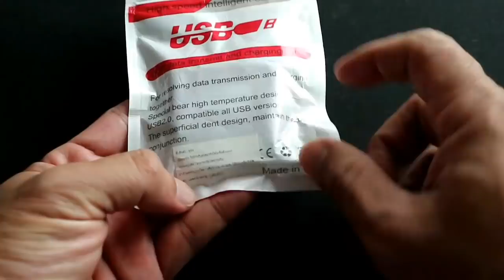นี่คือสายชาร์จมือถือ 20 บาท